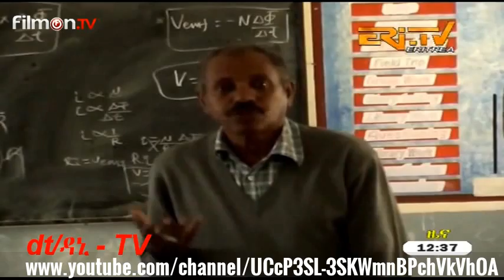ዜና & ዜና ስፖርት ናይ ሎሚ ቐትሪ 20 ሓምለ 2017 || Today's July 20th 2017 Midday News & Sport News